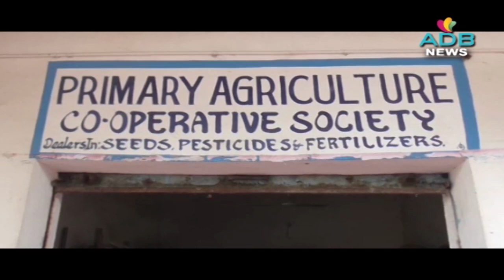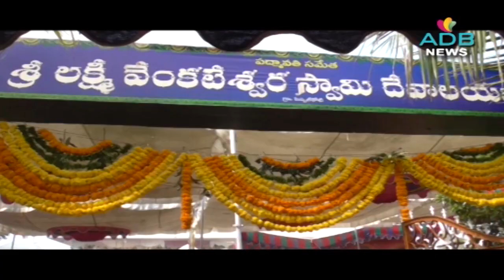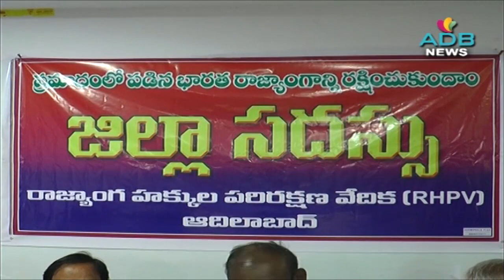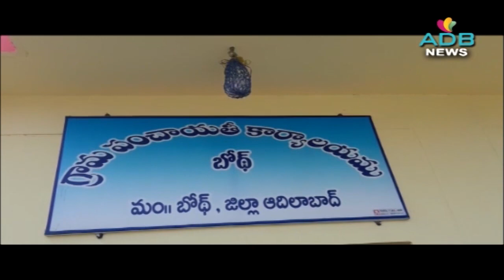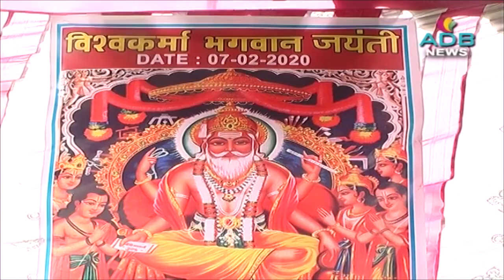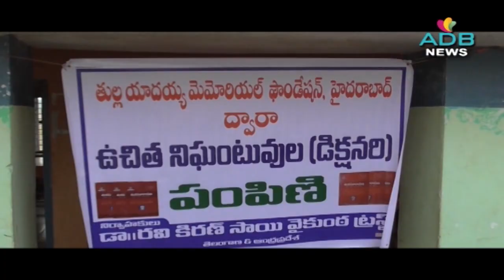07-02-2020//ADB Channel//ADB News//ADILABAD ADB CHANNEL